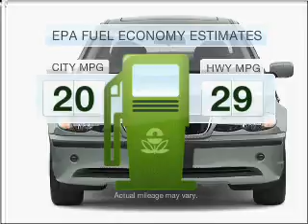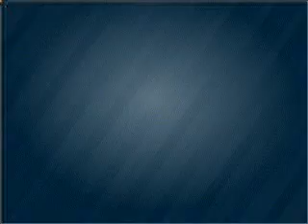2003 BMW 3 Series - Gainesville GA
Year: 2003
Make: BMW
Model: 3 Series
Trim: 325i
Engine: 2.5 liter inline 6 cylinder 24 valve
Transmission:
Color: Silver
Mileage: 67498
Address:
2801 Browns Bridge Rd
Gainesville